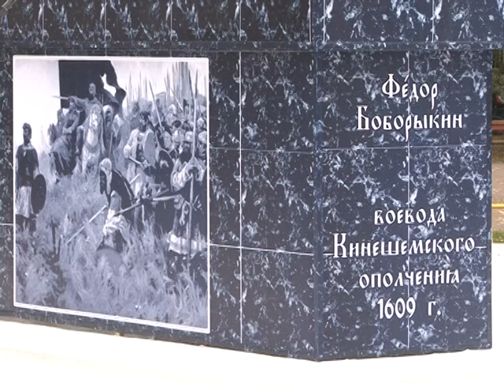400-летие становления российской государственности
Главным событием празднования в Кинешме 400-летия становления российской государственности стало открытие памятника легендарному воеводе Федору Боборыкину.